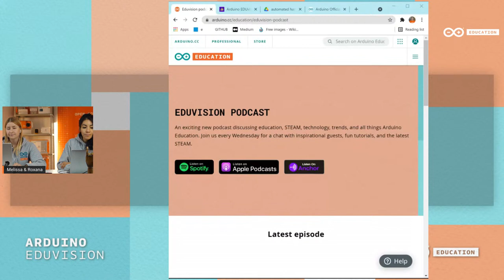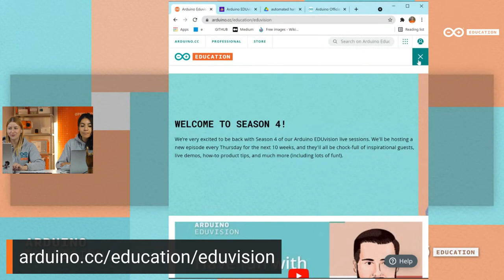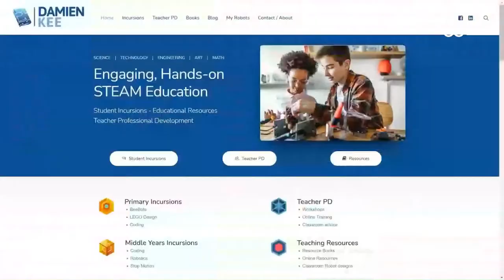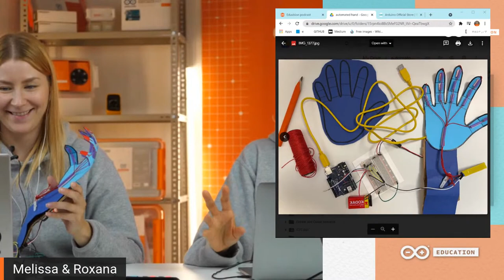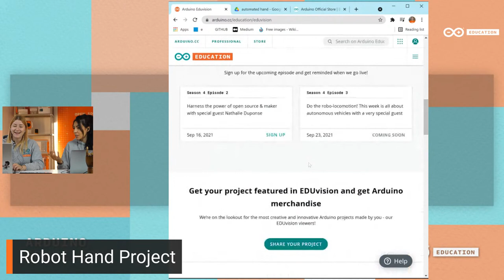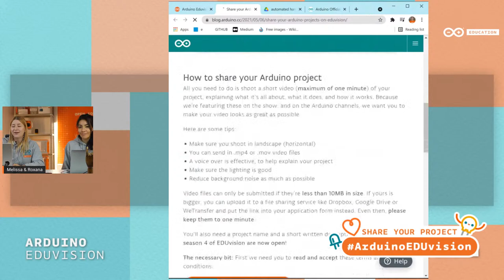EDUvision S4 Ep. 01: Having Fun with Programming!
We’re very excited to be back with Season 4 of our Arduino EDUvision live sessions. We'll be hosting a new episode every Thursday for the next 10 weeks, and they'll all be chock-full of inspirational guests, live demos, how-to product tips, and much more (including lots of fun!).

In this, the very first episode of the new season, we have fun with programming and celebrate International Programmers' Day. Our special guest is Damien Kee, a passionate educational technologies advocate who specialises in bringing technology concepts to teachers and educators around the world. With a focus on robotics, programming, and electronics, Damien works to educate teachers on the benefits and relative ease with which technology can be embedded into their daily classroom activities.

We'll also be demo-ing a hand-grabber project, and showcasing ways to teach with the Student Kit.

Arduino CTC Go! - core module